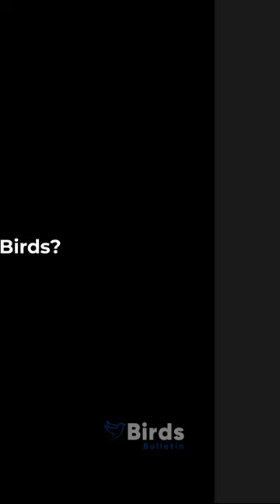Thrush Bird | Shorts Overview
What are Thrushes Birds? Thrushes belong to the passerine family Turdidae and are plump, soft-plumaged birds that feed primarily on insects and fruit.

There are over 170 thrush species worldwide that occupy a range of wooded habitats from forests to suburbs.

These birds build open-cup nests and lay pale, speckled eggs. Both parents incubate eggs and feed the nestlings until they fledge.